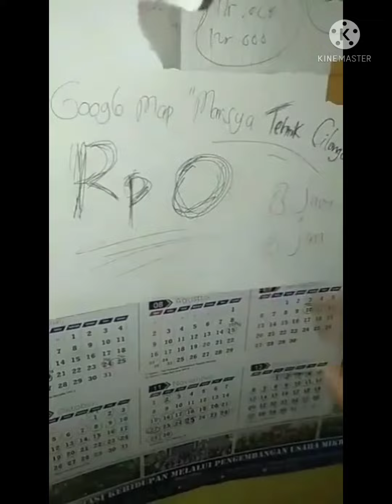Bp ahmad...mesin cuci Sharp 2 tabung pembuangan lambat